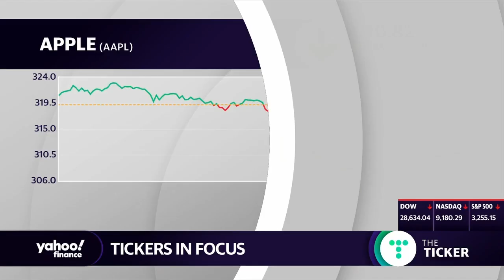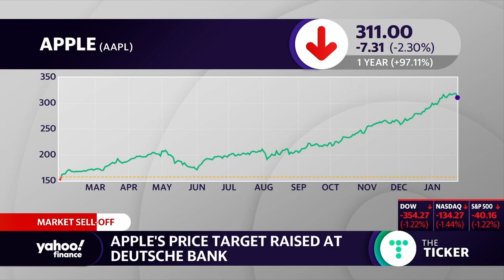Apple price target raised at Deutsche Bank from $280 per share to $290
Apple is set to announce its Q1 2020 earnings results on Tuesday, giving investors and analysts their first solid look at the company's performance during the crucial holiday sales period, as well as a better understanding of how well the iPhone 11 has sold in its first few months of availability.

Here's what analysts are expecting out of Q1 2020 as compiled by Bloomberg, and where Apple (AAPL) was during the same quarter last year:

Revenue: $88.37 billion expected versus $84.31 billion in Q1 2019

Earnings per share: $4.55 expected versus $4.18 in Q1 2019

The large year-over-year jump in expected revenue is a result of improved sales in China, which saw a significant slowdown for Apple in 2019, prompting CEO Tim Cook to issue a rare guidance revision ahead of the company's Q1 2019 earnings report.

Importantly, analysts increasingly believe iPhone 11 sales outperformed their previous estimates, which may have helped Apple beat expectations in the quarter.

"We believe the company is poised to handily beat Street expectations in light of a strong holiday season with pent-up demand catalyzing iPhone 11 purchases across the board," Wedbush's Dan Ives wrote in an analyst note.

"Our recent Asia checks around iPhone 11 units look robust and coupled with 'jaw dropping' AirPods momentum should lead to clear upside in the upcoming results with strong March guidance also likely on the horizon," he added.

It's not just Ives, either. Jeffrey Kvaal at Nomura's Instinet said that Apple's iPhone sales could increase 1% compared to Q1 2019.

"Healthy iPhone 11 shipment times, an improving China, and an unexpectedly competitive U.S. market bolster our consensus view of 67mn iPhones in F1Q," Kvaal wrote in his own note.

Of course, much of Apple's growth as of late has been attributed to demand for the company's AirPods lineup and Apple Watch, as well as the continued expansion of its service business, and both are expected to be in the spotlight when the company announces its earnings.

In fact, Gene Munster of Loop Ventures believes Apple's services and wearables businesses combined will make up 30% of the company's total revenue in 2020.

Much of the discussion around Apple, however, has to do with the expectation that it will launch a 5G-capable iPhone lineup in September. That device could spur a sales supercycle for Apple, which would result in a major increase in the number of users upgrading their old phones to the newer 5G models.

Some, including Kvaal, however, believe the supercycle argument is overblown, and might not pan out the way other analysts suggest.

"The incremental utility to the consumer seems limited as well," Kvaal notes. "Consumers can already consume as much video as they would like and new 5G applications seem some distance off."